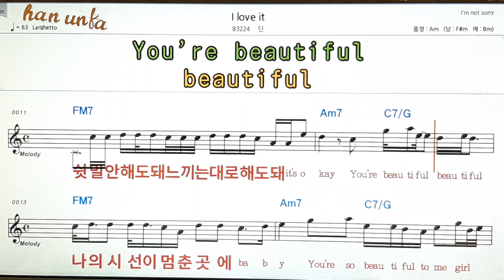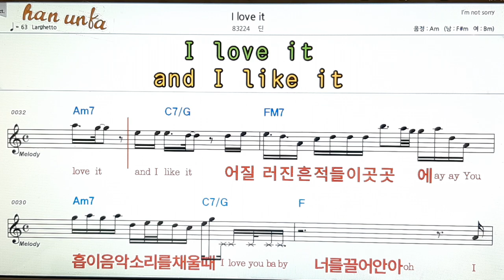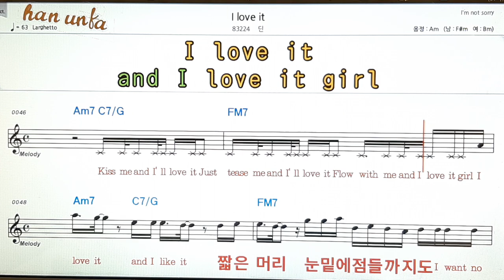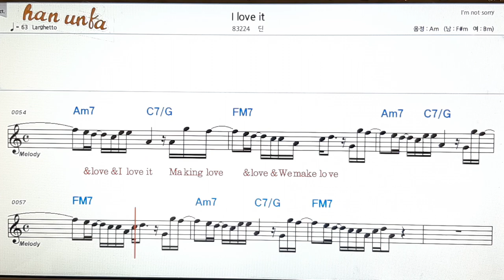I love it/딘👍노래 반주, 코드 악보,가라오케💋Karaoke*Sheet Music*Chord*MR